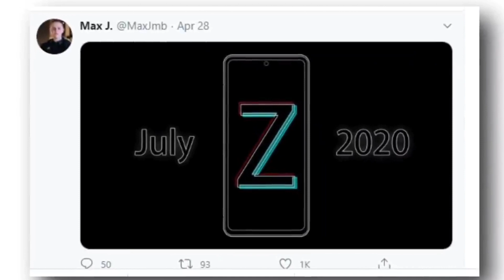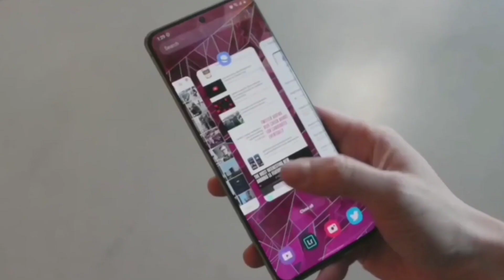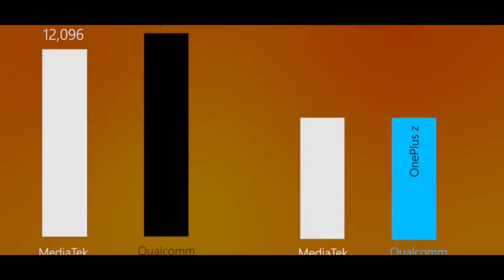OnePlus Z 5G / NORD - Snapdragon 765, 64MP Camera, 30Wt Charging | Unboxing | Price in India Confirm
Smartphone reviews which I will talk about specs, design and overall user experience. There will also be lots of concept smartphone talk and provide details on leaks and rumors. Many different and unique technology videos. Will be uploading almost everyday!

Oneplus z CONFIRM is a highly rumored Smartphone that is to come out sometime in the  of 2020. It features the camera which according to the company can charge It will come in two varaints- one with Snapdragon  Processor GB RAM 256gb storage..

OnePlus 8 proexpected to be launched in  2020 is to run on Android. The Smartphone is expected to have a 6.2 inches display  as the primary security feature, along with the host of connectivity options in terms of 3G, 4G,, GPS, Wifi Bluetooth capabilities. The phone will come in 64 & 128GB memory variants.

OnePlus 8 lite  As far as the specifications are concerned, the Smartphone is to be powered by. Snapdragon Processor. The 8GB RAM 128Gb options will help phone run smoothly even the most memory intensive applications without showing any signs of lag.

Best budget smartphones Amazon

Best realme smartphones

Best budget gaming smartphones

OnePlus, OnePlus 8 lite, one plus 8 Pro, OnePlus 8 lite 5g, OnePlus upcoming 2020

Please "".

•comments
•share kijiye.

Oneplus Z
OnePlus 8 lite Launch Date
OnePlus 8 lite price
OnePlus 8 Lite review
OnePlus 8 Lite Unboxing
One plus z lite launch date in india
One Plus z price in india
Oneplus Z 5G
Oneplus z unboxing
Oneplus z price
Support me ..

joy hind.